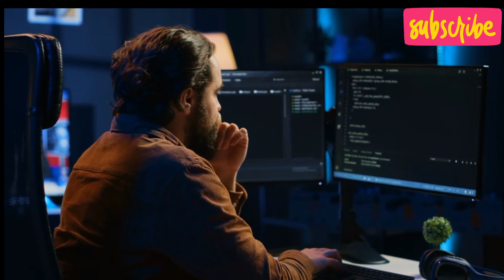3 Real ways to make money online 2024 || How to make money online using phone 2024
In this video, we explore the best ways to make money online in 2024. Whether you're looking to start a side hustle or build a full-time online business, we've got you covered. We'll guide you step-by-step on how to get started and maximize your earnings.